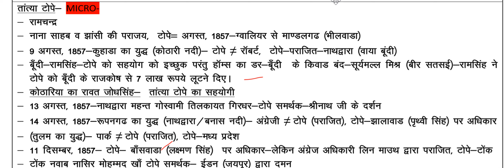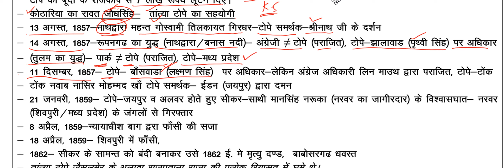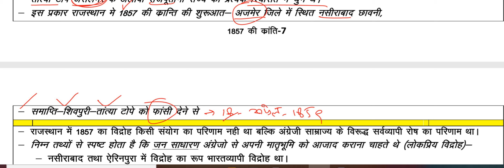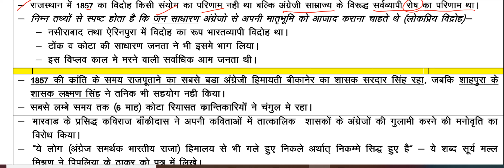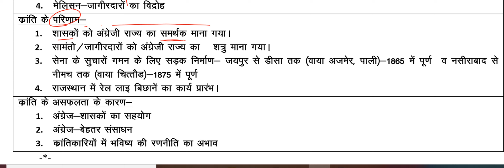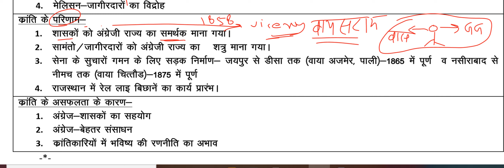2 revolt of 1857 part 2